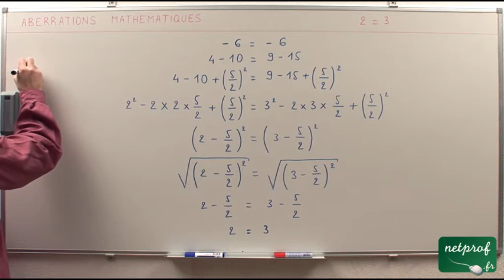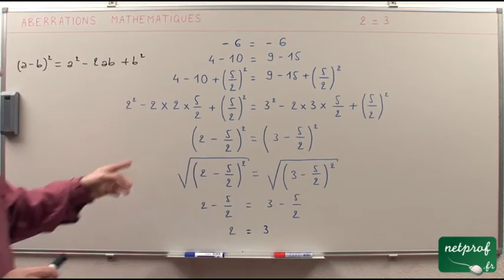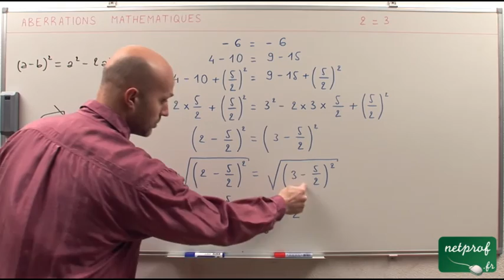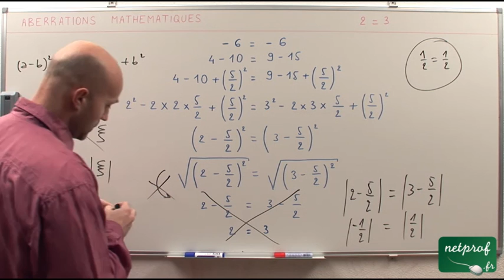Les aberrations mathématiques 3